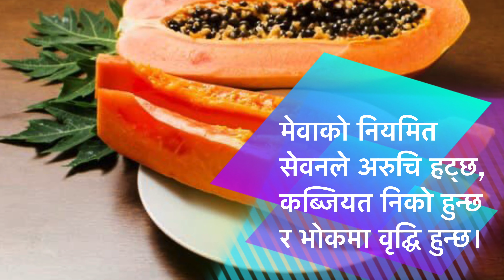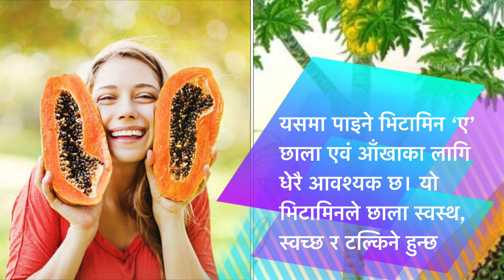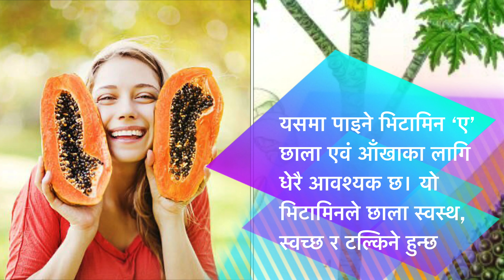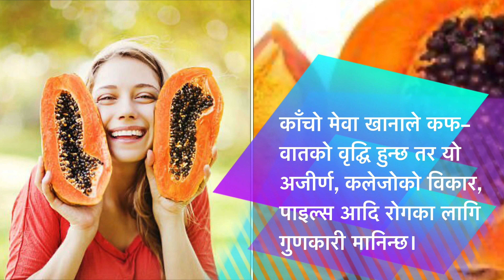मेवा खादा के हुन्छ?मेवा खादा फाईदा नै फाईदा